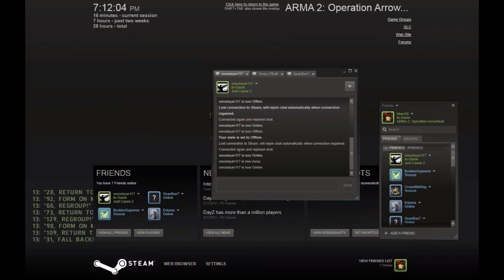The Day Z files with Timey - Part 3 - I guess we deserved that...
Picking up from where we last left off. Timey and I are finishing up in elektro as we make our way over to the fire station. we encounter an early survivor and many zombies. In the commotion Timey feels its too much of a risk to let this person live. after everything is said and done we get what we rightly deserve and more.